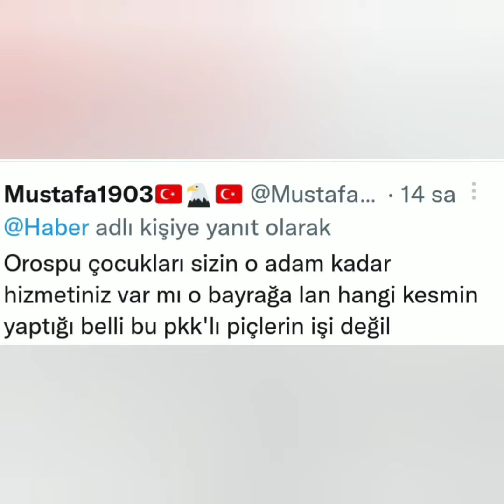Şehit Yarbay Ali Tatar'ın mezarına saldırı